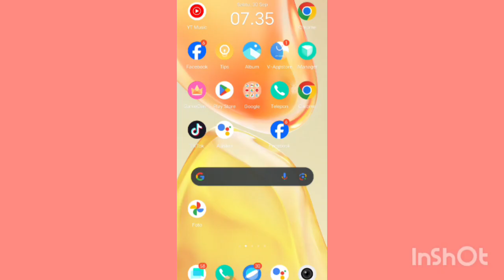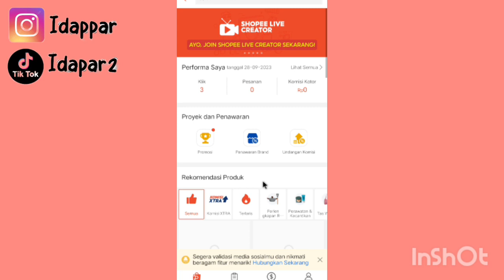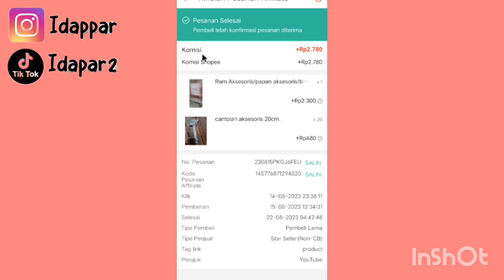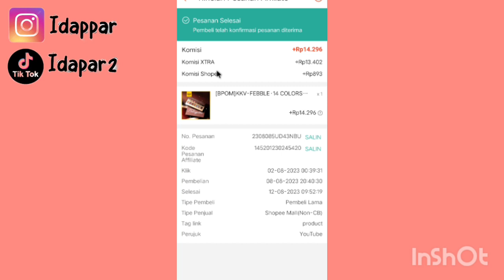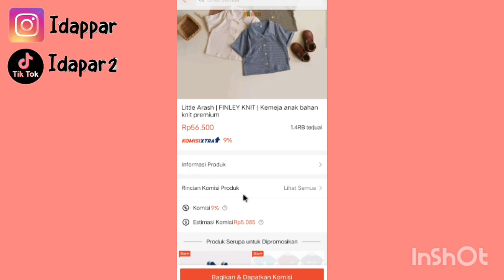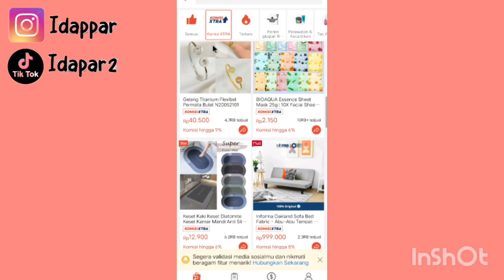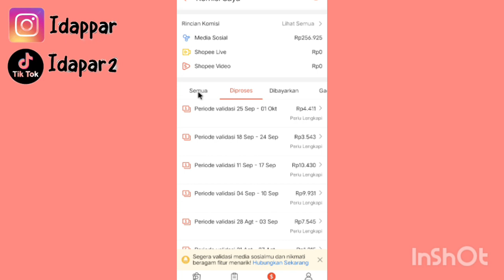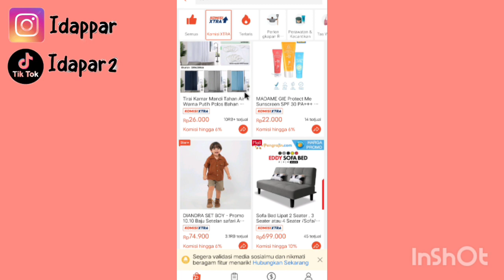AKU KASIH TAU CARANYA DAPET DOUBLE KOMISI DARI SHOPEE AFFILIATE ✅ DAPET KOMISI KENCENG ✨